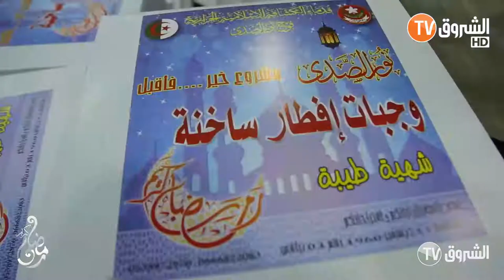فطوركم معانا | العدد الثالث | فوج نور الصدى ببن طلحة... مثال للعمل الخيري في رمضان